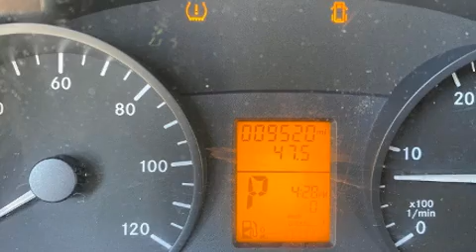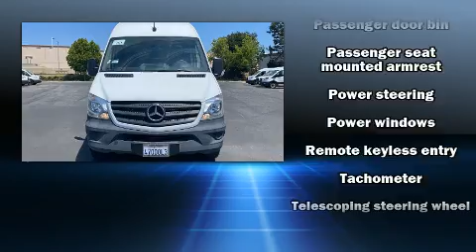2018 Mercedes-Benz Sprinter 2500 in Santa Monica, CA 90404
Major Motor Cars

Outstanding design defines the 2018 Mercedes-Benz Sprinter. With just over 10,000 miles on the odometer, this vehicle is constructed with the discerning driver in mind. Smooth gearshifts are achieved thanks to the 3 liter 6 cylinder engine, and for added security, dynamic Stability Control supplements the drivetrain. Turbocharger technology provides forced air induction, enhancing performance while preserving fuel economy. All of the following features are included: 1-touch window functionality, a tachometer, front bucket seats, air conditioning, power windows, remote keyless entry, and more. Storage solutions are integrated throughout the interior, demonstrating thoughtful attention to detail. Audio features include an AM/FM radio, and 5 speakers, providing excellent sound throughout the cabin. Mercedes-Benz ensures the safety and security of its passengers with equipment such as: head curtain airbags, front side impact airbags, traction control, brake assist, ignition disabling, and 4 wheel disc brakes with ABS. It also arrives with a Carfax history report, providing you peace of mind with detailed information. We know that you have high expectations, and we enjoy the challenge of meeting and exceeding them! Please don't hesitate to give us a call.